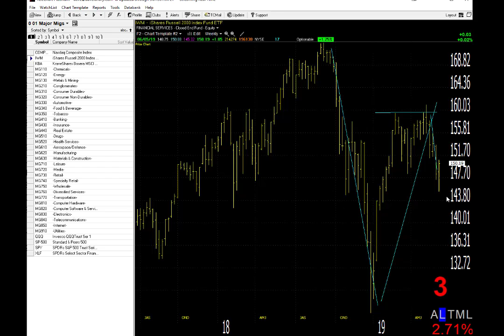06/06/19 Dave Landry's Market In A Minute-Remain Prudent For Now